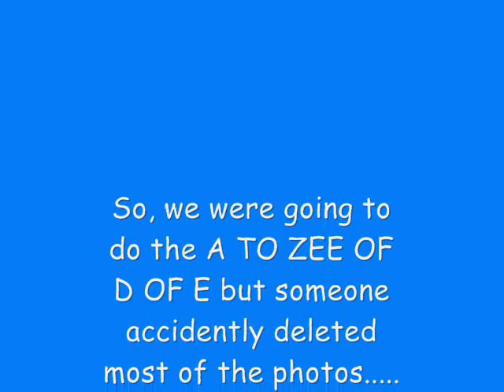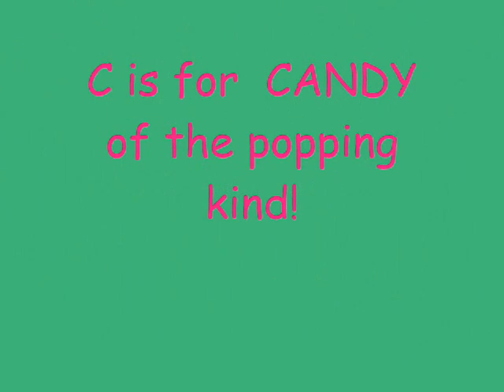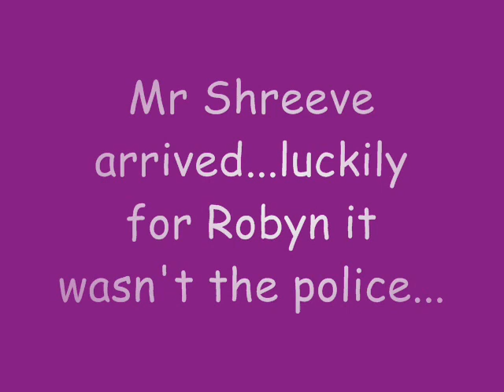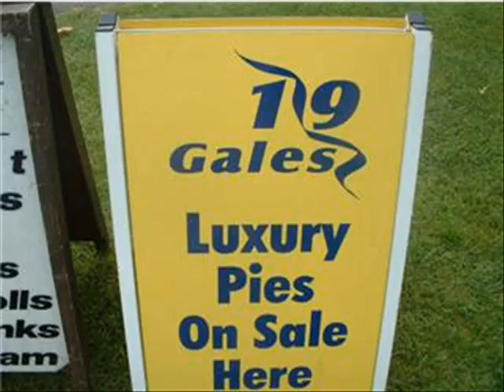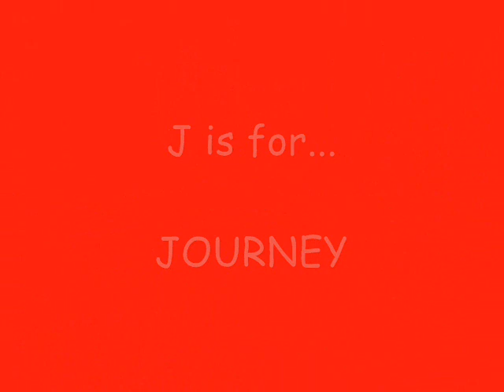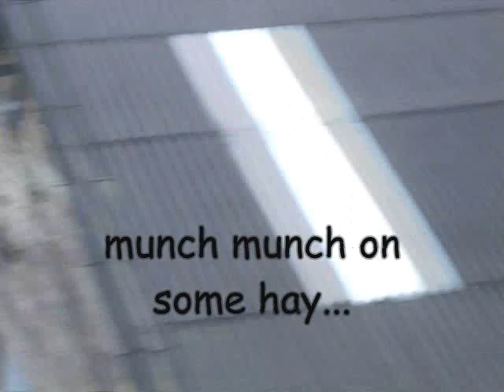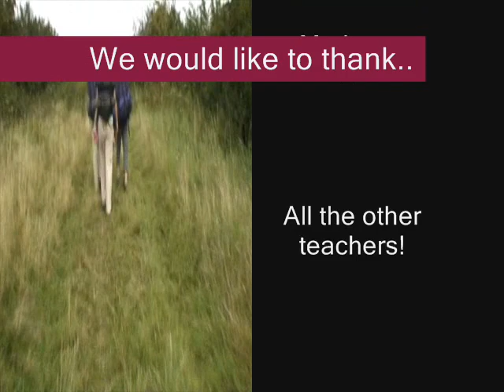D of E Bronze Kenilworth School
Our d of e video-september 2007 made whilst hiking in the cotswalds for 2 days :)